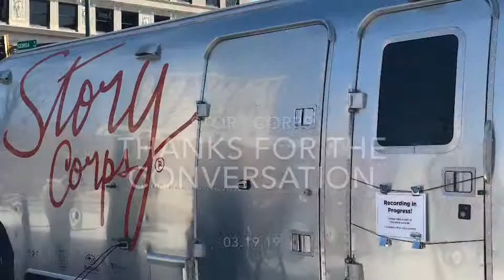Khole Brown: Story Corps in Chattanooga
Khole Brown speaks with Story Corps at the opening reception in Chattanooga, TN.